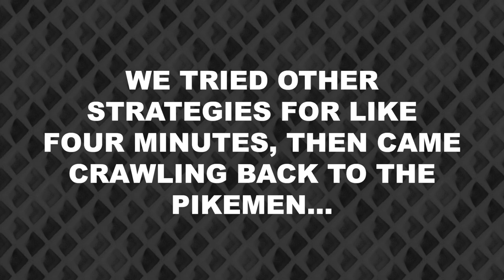HOW DID THIS TABS BOXER GET KNOCKED OUT OF HIS GLOVES? – Let's Play TABS (Legacy Update Gameplay)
Woo! Totally Accurate Battle Simulator! The TABS Legacy Campaign is harder than any of the previous official campaigns, but our strategy-brains are big enough to take it on! Also THE BOXERS CAN GET KNOCKED OUT OF THEIR GLOVES, AND THAT'S HILARIOUS! Let's play Totally Accurate Battle Simulator!

Experience accurate warfare through the ages, TABS uses state of the art physics-based simulation to provide you with never-before-seen insight to our greatest battles of history.

- "This doesn't look like real history at all"

- "At least the helmets look correct"

- "What are you doing in my office? GET OUT"

Features

-Campaign

-Sandbox mode